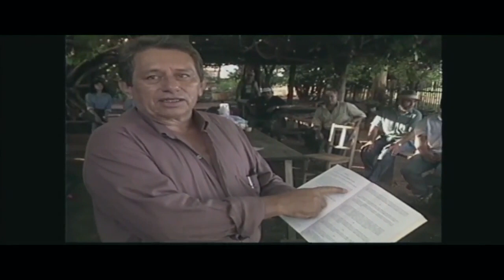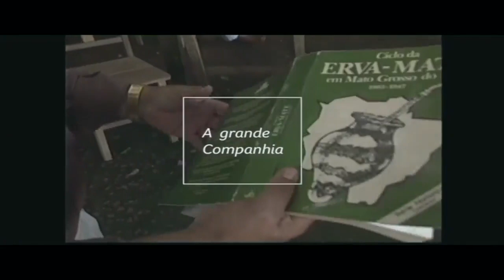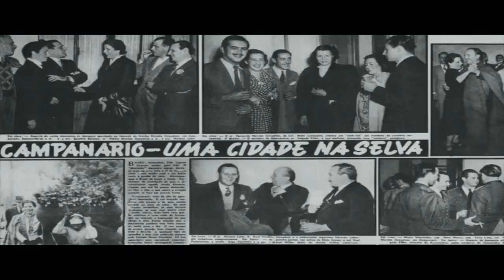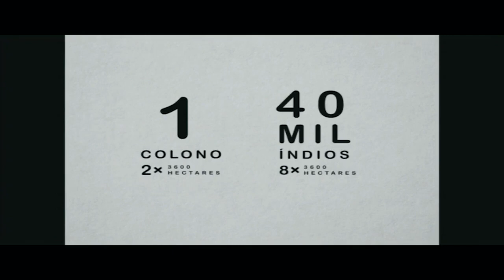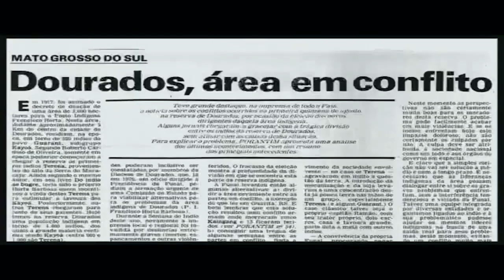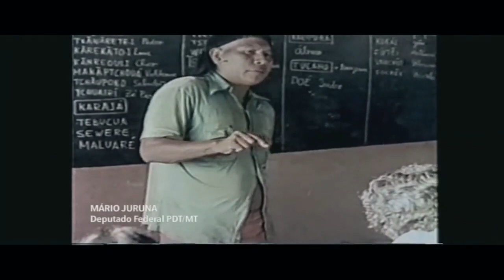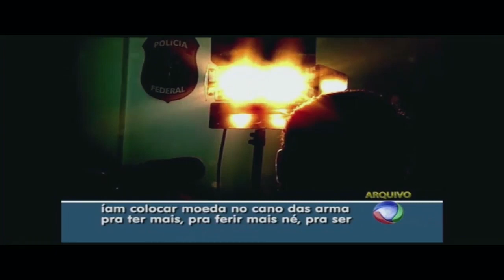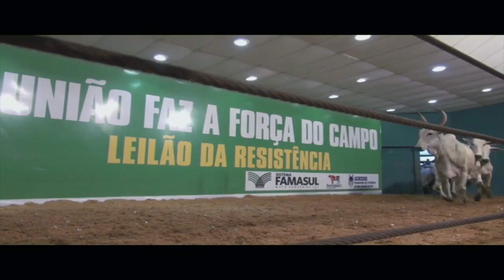FIOCRUZ Aniversário de 117 anos PARTE 04